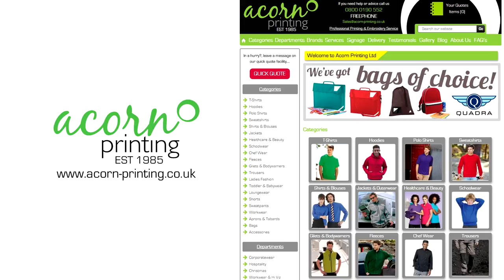iRacing Skip Barber Acorn Printing Ryan Walker Silverstone Grand Prix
Ryan pushing hard for Acorn Printing at Silverstone GP.